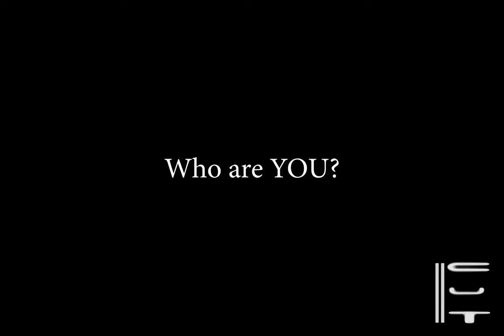SOUL'S GAMBLE - OFFICIAL TRAILER ( A BMPCC4K Film )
With the suitcase to hell in his hands, a traveler carries it around his city to retrieve the only thing that makes him himself, and those he loved, but the true king of what is inside that case lurks around... with his own journey to complete.

SOUL'S GAMBLE - An Eric Anthony Valencia and Ethan Pham E-CUT Premiere

SHOT ON Black Magic Pocket Cinema Camera 4K